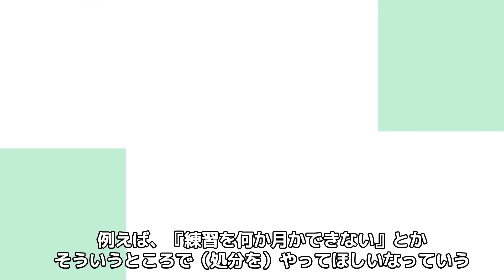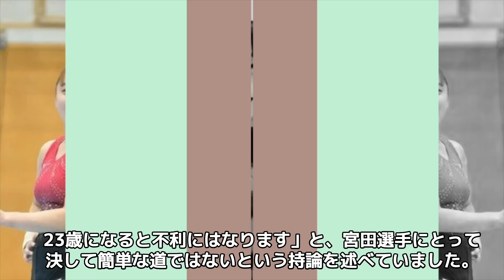”あなたはどっち？”宮田笙子喫煙騒動に物申した著名人まとめ！体操界の闇をバラしたあの人物や意外にも擁護派の人物とは？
日本体操協会は19日、宮田笙子選手がパリ五輪代表を
辞退することを発表しました。理由はNTCでの
飲酒・喫煙が確認されたためです。これに対して
猪瀬直樹氏や高須幹弥氏、尾木直樹氏などが様々な
意見を述べています。宮田選手の辞退が物議を
醸している中、著名人のコメントとファンの
反応をまとめました。この問題について皆さんの
意見をぜひコメントでお聞かせください。